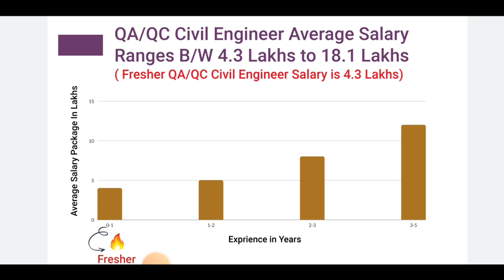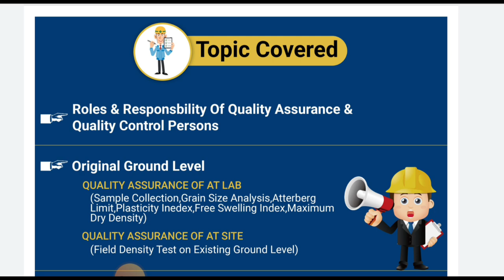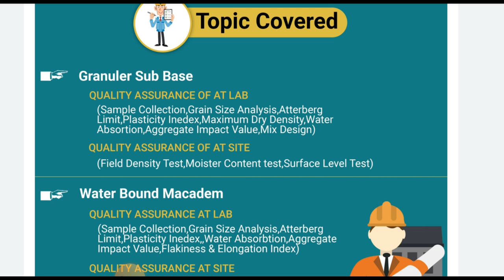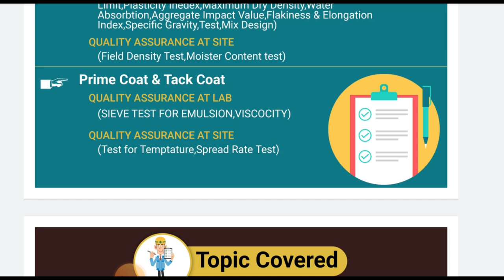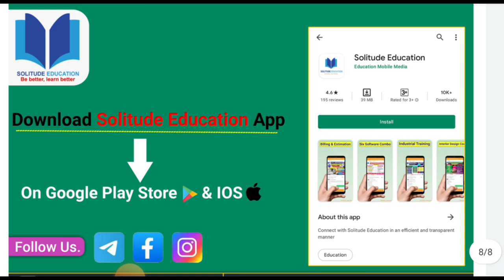Average Salary of Quality engineers in india 2022 | QA/QC course last date to apply